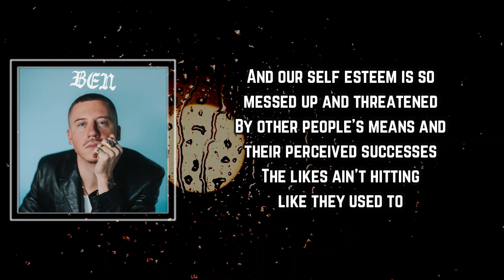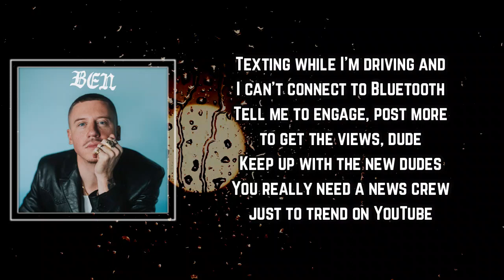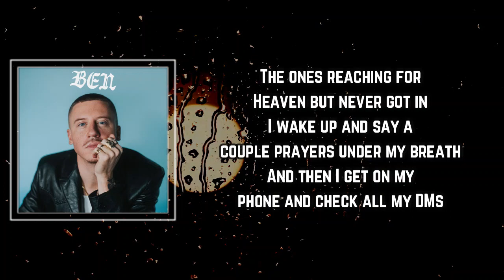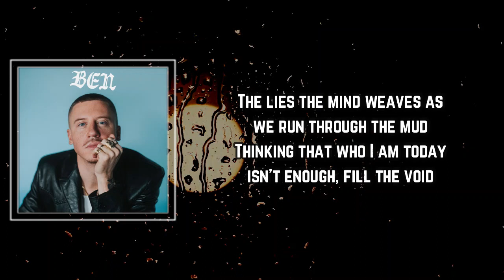MACKLEMORE - LOST / SUN COMES UP Lyrics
LOST / SUN COMES UP

LOST / SUN COMES UP by MACKLEMORE
Album: Ben

LOST / SUN COMES UP Lyrics:

[Verse: Macklemore]
I wonder what celebrities will tweet "R.I.P."
When it's announced that I'm dead on TMZ
Bury me with a million likes
And put me in the algorithm like a million times
Across the table from my girl and don't look in her eyes
She's gotta compete with me lookin' at these other lies
Uh-oh, what I would trade for the dollar sign
I don't need Funk Flex to drop a bomb on this
I need some influencers on TikTok, you bitch
I made a whole ass album, I worked hard on it
Fifteen tracks, we don't last fifteen seconds
We got A.D.D and if it's passed that we exit
We just stare at memes, laugh, and we hit the next one
And our self esteem is so messed up and threatened
By other people's means and their perceived successes
The likes ain't hittin' like they used to
Textin' while I'm drivin' and I can't connect to Bluetooth
Tell me to engage, post more to get the views, dude
Keep up with the new dudes
You really need a news crew just to trend on YouTube
We're obsessed with our public image
More than stayin' connected to our fuckin' spirit
And if you listen nowadays, you can fuckin' hear it
Same drums, same melodies, and fuck the lyrics

[Chorus: Macklemore]
Scroll (Scroll), refresh (Refresh), turn it off (Yep)
Now do it again, that's the dance now
Lost (Bam-bam, ba-dum-bam), lost (Bam-bam, ba-dum-bam)

Part II: SUN COMES UP

[Chorus: Jackson Lee Morgan]
It's gettin' darker outside, these insomnia nights
So call me in the mornin' when the light wakes up
Let me know I'm alright
My million mile an hour mind, let's my insecurities drive

[Verse: Macklemore]
Been tryna fill that void
I been tryna purchase joy
I been tryna fill the space inside, quiet the noise
My friends dyin' off those opioids
So say a couple Hail Marys for my friends
The ones reachin' for Heaven but who never got in
I wake up and say a couple prayers under my breath
And then I get on my phone and check all my DMs
Like, "What kind of life is this?"
Lookin' up the ladder and I'm wonderin' how high it is
If I only had this and that I'd be alright again
Social status and all of the power in the fight against
Feelin' like my life ain't shit
Lookin' in the mirror, like, "What happened to us?"
Got distracted, acting like, maybe I could buy love
The lies the mind weaves as we run through the mud
Thinking that who I am today isn't enough, fill the void

1984
Macklemore
TEARS
Macklemore
DAY YOU DIE
Macklemore

[Outro: Jackson Lee Morgan & Macklemore]
Ooh, ooh-ooh-ooh, ooh-ooh-ooh
I'm alright
Ooh, ooh-ooh-ooh, ooh-ooh-ooh
I'm alright